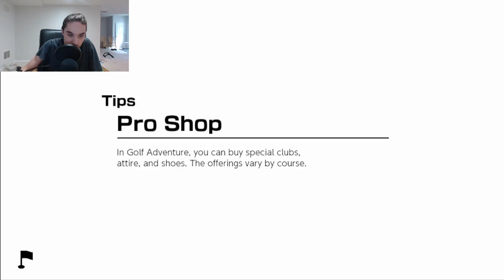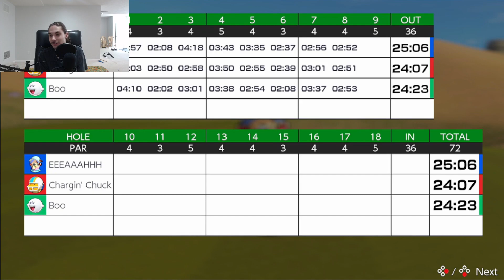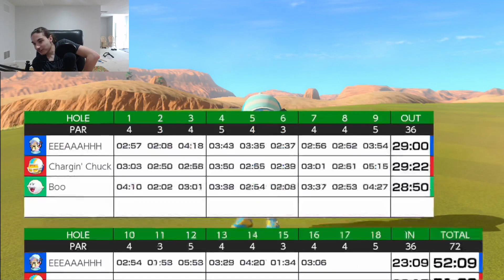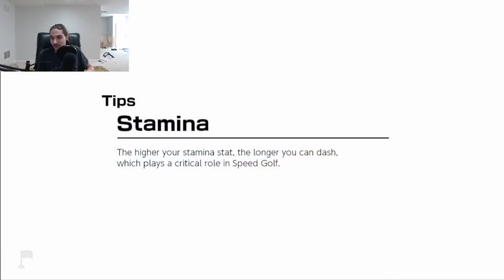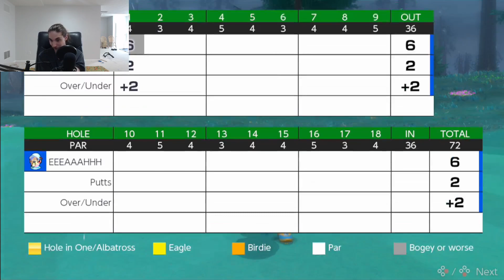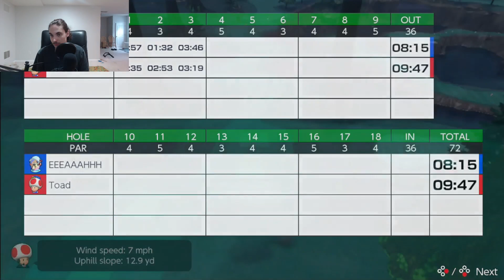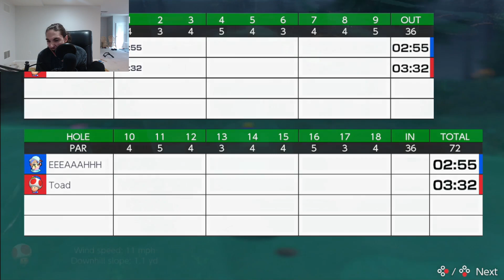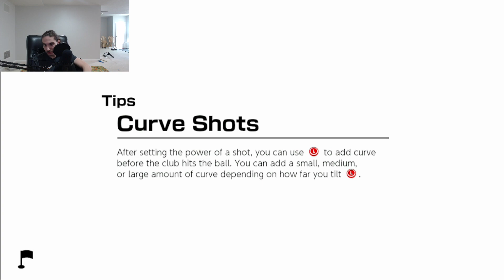golf 3:no subtitle